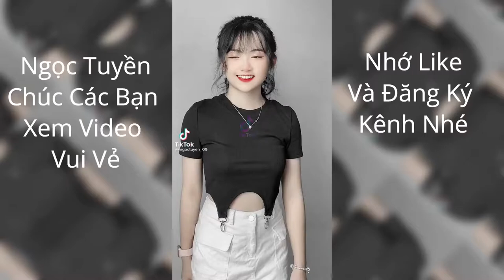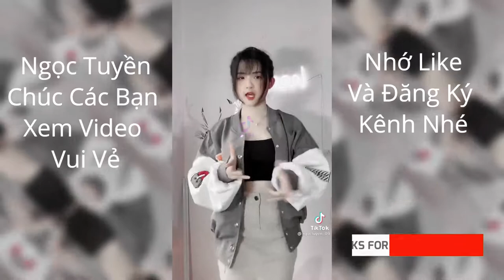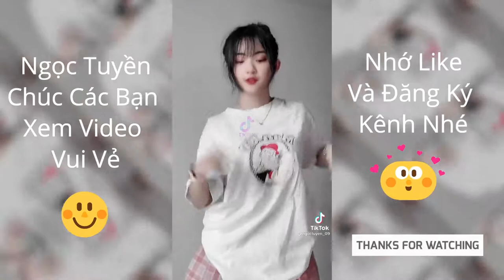Trần Ngọc Tuyền | Tổng Hợp Những Bản Trend Hay Và Hot Nhất Trên TikTok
- Trong Video Sử Dụng Nhạc & Hình Ảnh Của Các TikToker Mà Chưa Xin Phép
- Video Chỉ Mang Tính Chất Giải Trí, Không Có Ý Xúc Phạm Bản Quyền.
- Tôi Thích Tạo Ra Những Video Thú Vị !